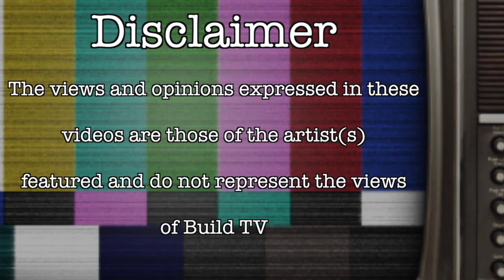Roly - 50KG Freestyle - Build TV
Build TV Presents Freestyle featuring Roly 50KG